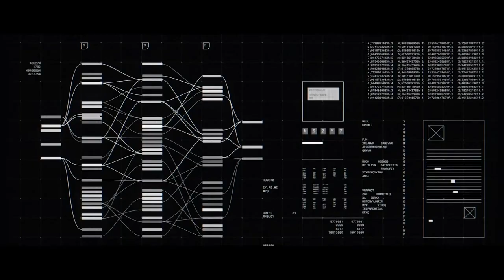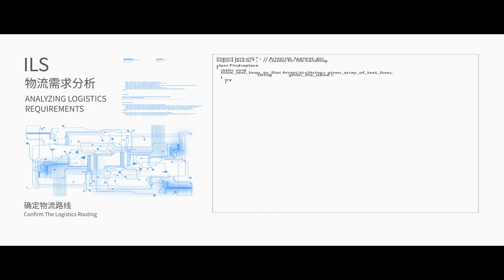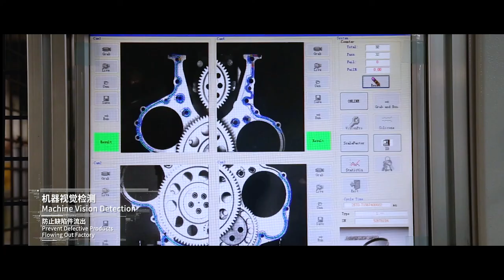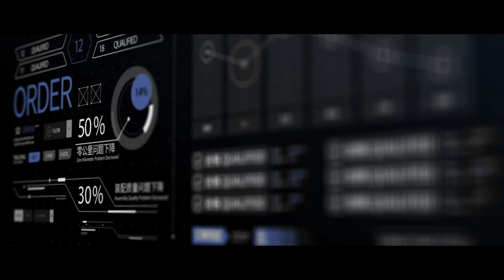FAWDE Smart Factory | Purchase in Mozambique| Genuine parts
As the first automobile brand in China, FAW Trucks has undertaken the mission of revitalizing China's automotive industry since its birth.